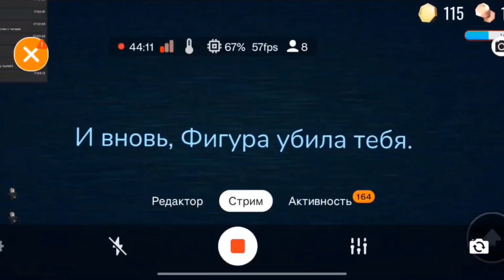😱БАГ НА ПРЫЖКИ В ДОРС!!! новый баг в дорс на прыжки ( прыгать ) в роблокс игре | doors roblox новые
Я покажу новый страшный , прикольный баг в дорсе на прыжок в роблоксе! страшный хоррор в роблокс ! дорс doors обновление в roblox стрим хоррор / игры super hard mod хардкор супер хард модик в игре игры дорс doors hotel the обновление обновление в roblox страшилка / я прыгаю в библиотеке дорса

БАГ НА 0000,1 ХП В ХАРДКОР ДОРС! новый баг в дорс на очень мало хп ( здоровья ) в роблокс игре